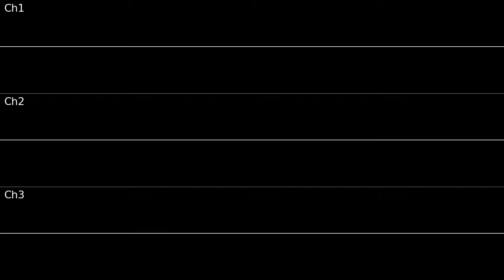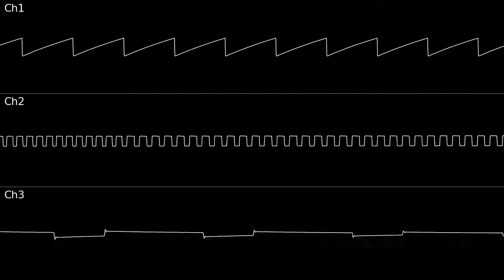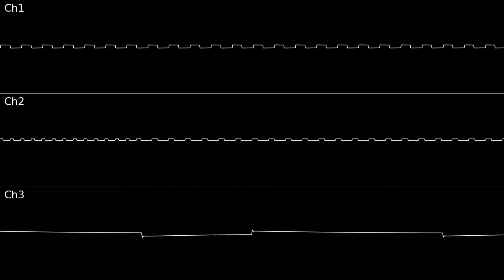Dennis Lindroos (Deadman) - Chord Change (Osci view made with corrscope)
sounds very much like follin